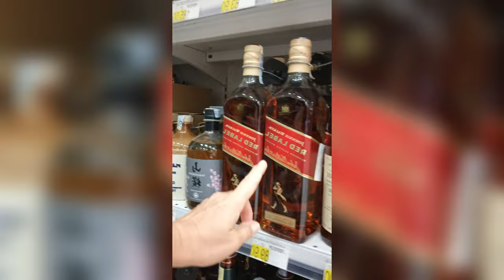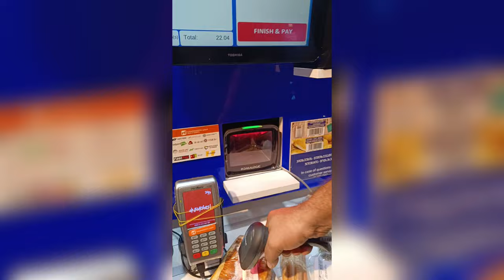Этого вы долго ждали!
В Батуми я себя не могу поймать.
Изобилие фруктов и овощей. в Батуми.
Хорошо, что я забрала их на всё лето.
Муж пообещал купить мне футбольный мяч!
Собираем сумки в школу.
Посетили новый торговый центр.
Ужин в ресторане.

26 октября - старт публичного маркетплейса.